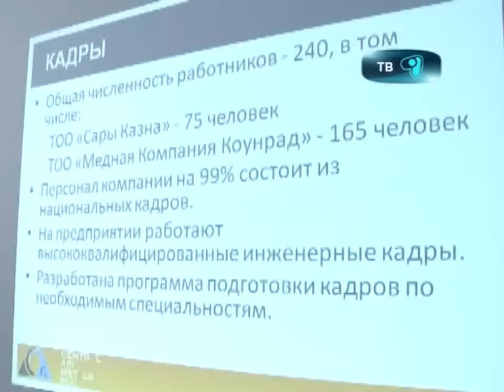25_09_12_балхаш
Поездка на высшем уровне!!! Аким Карагандинской области Абельгазы Кусаинов побывал с рабочей поездкой в городе Балхаш и принял участие в праздновании 75-летия региона. На торжественном событии побывала и наша съемочная группа.